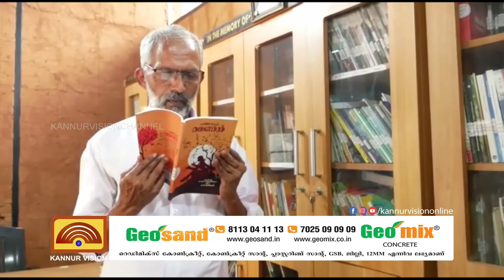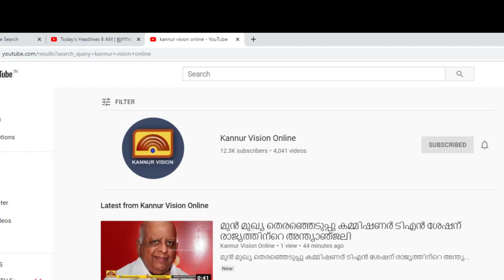മാതൃകാ അധ്യാപകൻ പടിയിറങ്ങി